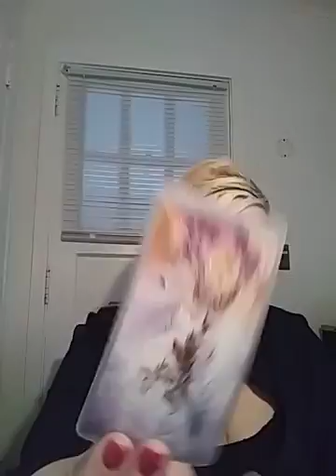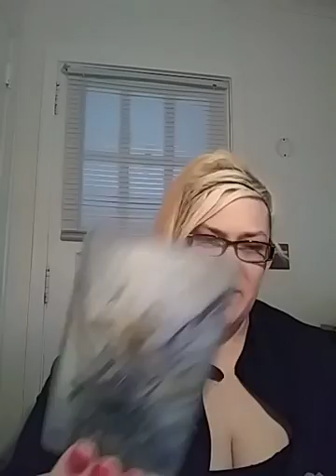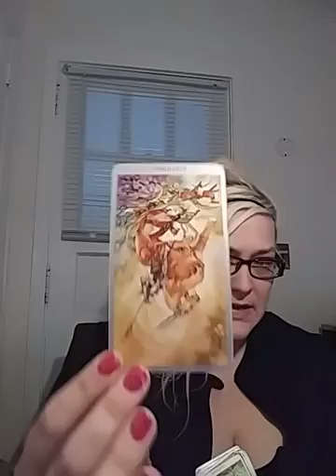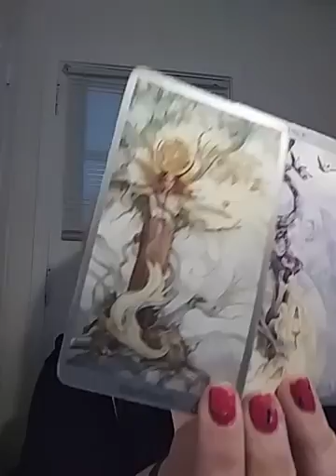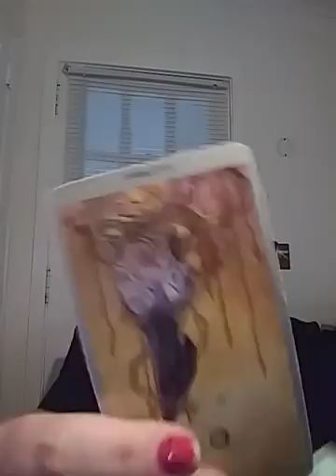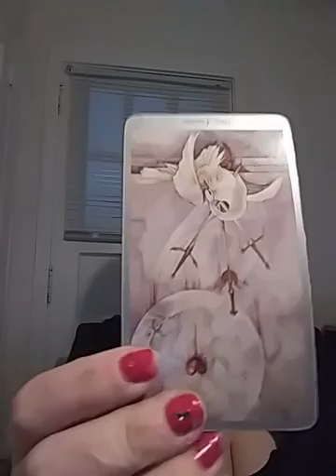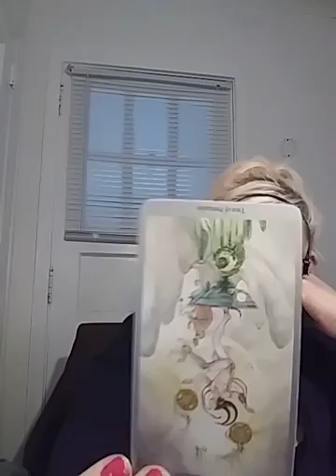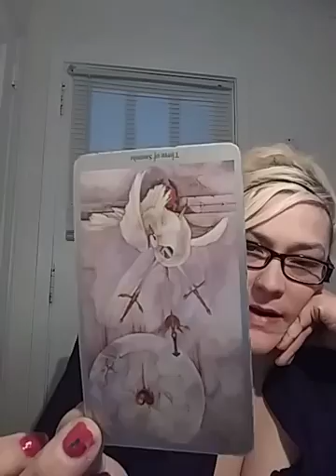Sagittarius, Aries, Leo. Daily Energy. Keep your head up.